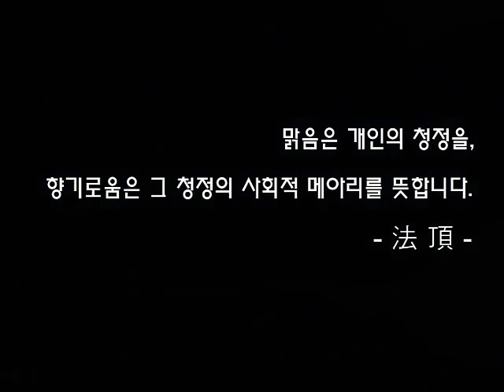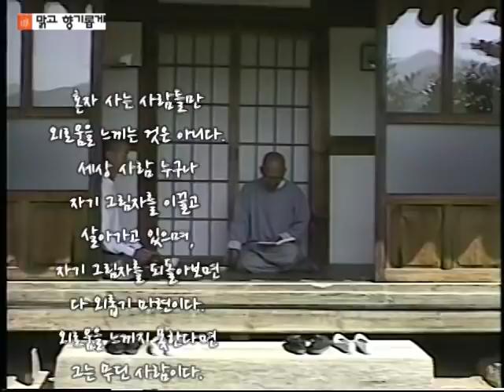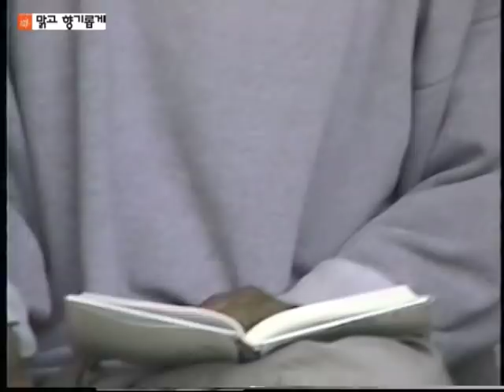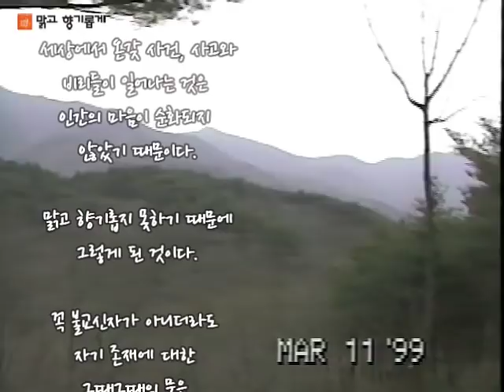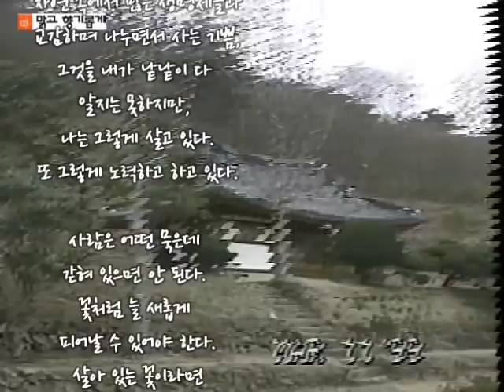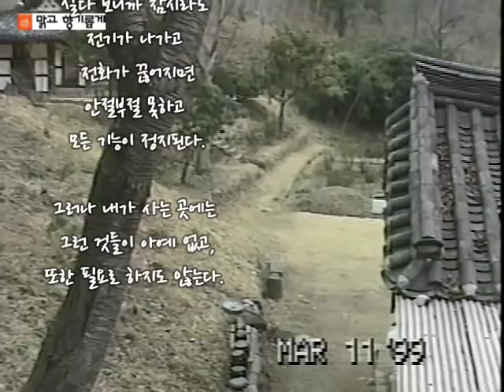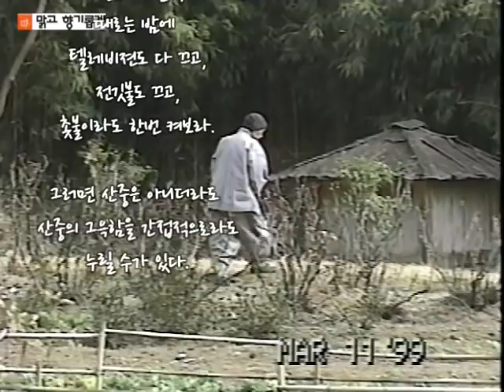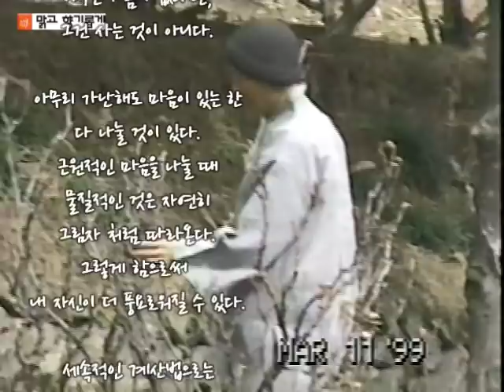법정 스님 오디오북 "산에는 꽃이피네 - 홀로있는 시간"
법정 스님 "산에는 꽃이 피네 -  홀로있는 시간"

산에는 꽃이 피네  - 1

* 법정  스님 :
이 시대의 정신적 스승 법정 스님은 전라남도 해남에서 1932년 태어났다. 한국전쟁의 비극을 경험하고 삶과 죽음에 대해 고뇌하다가 대학 재학 중 진리의 길을 찾아 나선다.
1955년 오대산의 절을 향해 떠났지만 눈이 많이 내려 길이 막히자 안국선원에서 당대의 선승 효봉 스님을 만나 대화를 나눈 뒤 그 자리에서 삭발하고 출가했다.

이후 통영 미래사로 내려가 행자 생활을 했으며, 사미계를 받은 후 지리산 쌍계사 탑전으로 가서 스승을 모시고 정진했다. 그 후 해인사 선원과 강원에서 수행자의 기초를 다지다가 통도사에서 비구계를 받는다. 서울 봉은사에서 운허 스님과 더불어 불교 경전 번역 일을 하던 중 함석헌, 장준하 등과 함께 민주수호국민협의회를 결성, 민주화 운동에 참여했다.

1975년 본래의 수행자 자리로 돌아가기 위해 송광사 뒷산에 불일암을 짓고 홀로 살기 시작했다. 하지만 세상에 명성이 알려지자 1992년, 다시 출가하는 마음으로 불일암을 떠나 아무에게도 거처를 알리지 않고 강원도 산골 오두막 문명의 도구가 없는 곳에서 혼자 살아왔다.
그러던중 1993년 8월 우리 심성의 연꽃을 심어야겠다는 한 생각을 하시고, 그해 10월 프랑스 파리 길상사를 창건한 후, 1994년 3월 맑고 향기롭게 살아가기 운동을 발족하신다. 이후 1997년 맑고 향기롭게 근본도량 길상사를 창건하였으며, 청빈의 맑고 향기로운 가르침을 전해주시다, 2010년 3월 11일 길상사 행지실에서 입적하셨다.

법정 스님의 대표 산문집 '무소유'는 그 단어가 단순히 국어사전에 있는 사전적 개념을 넘어 '무소유 정신'이라는 의미로 현대인의 마음에 자리 잡았다.
저서로는 '서 있는 사람들' '물소리 바람소리' '산방한담' '홀로 사는 즐거움' '아름다운 마무리' '맑고 향기롭게' 등의 산문집이 있으며, 명상집 '산에는 꽃이 피네'는 오랜 세월 변함없이 사람들의 영혼을 적시고 있다.